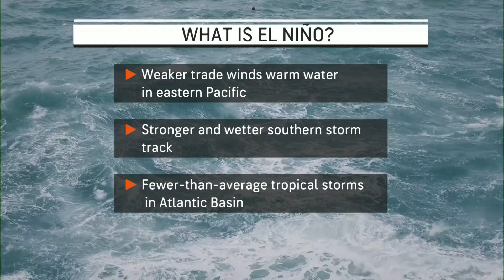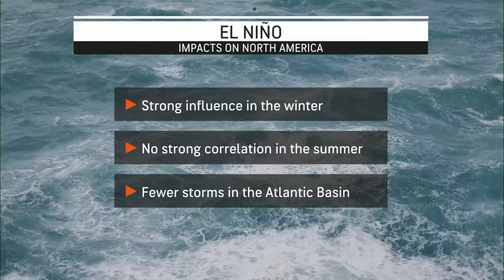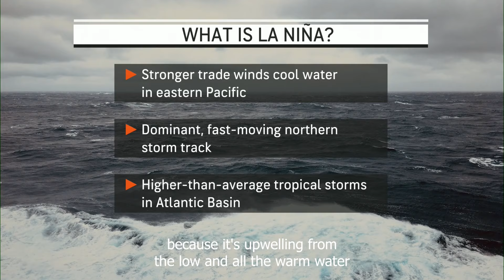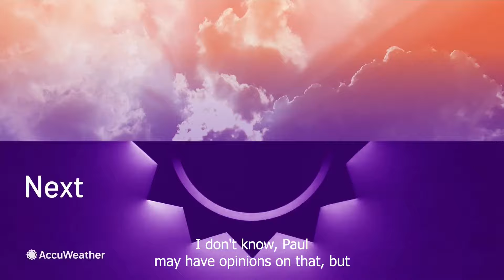Ask the Experts: Breaking down El Niño and La Niña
El Niño and La Niña are some of the main drivers of a long-range seasonal forecast. AccuWeather lead long-range expert Paul Pastelok explains in this week's "Ask the Experts" what they are and how they affect the weather.